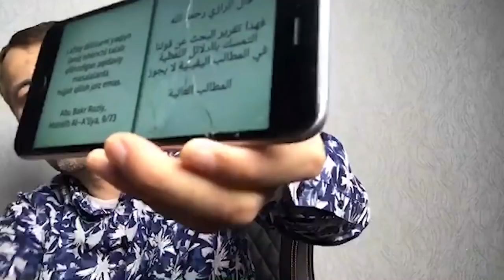РАДДИЯ: Юсуф Давроннинг жавоблари қониқарсиз ва зимдан ўз хатосини тан олиши ҳақида. 1-қисм